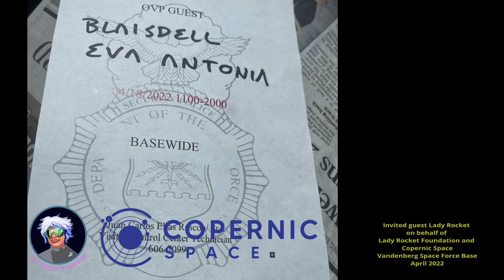Lady Rocket meets Vice President Kamala Harris, Vandenberg SFB, April, 2022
Invited guest Lady Rocket on behalf of Lady Rocket Foundation and
Copernic Space